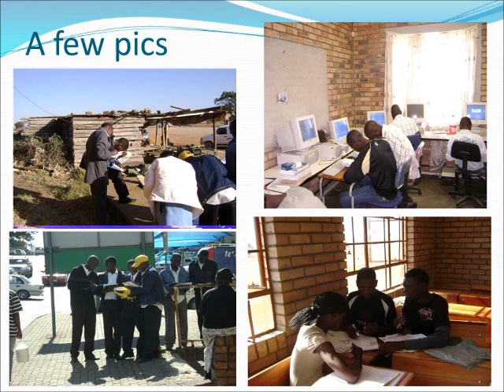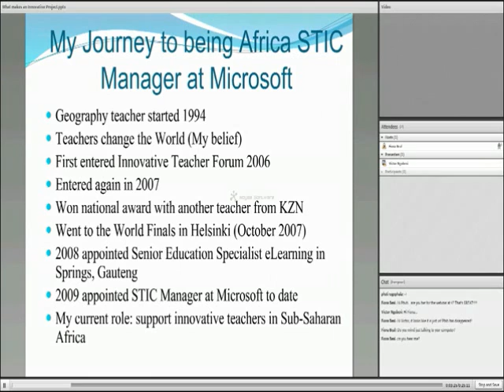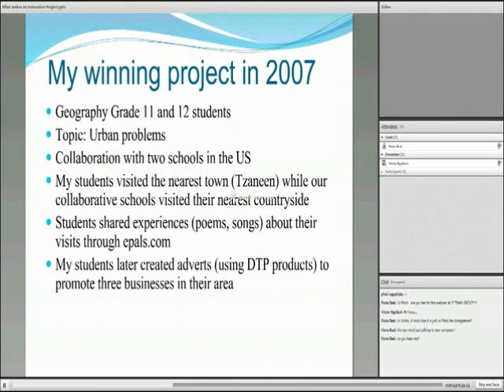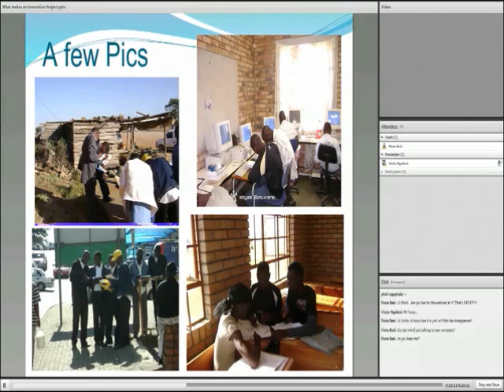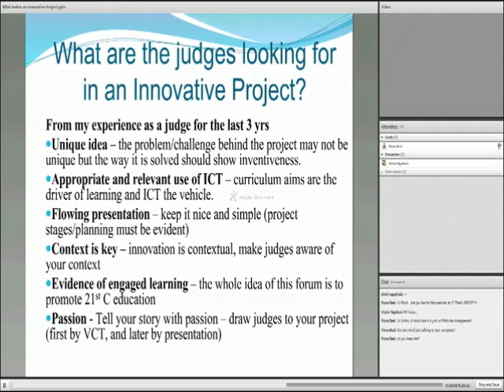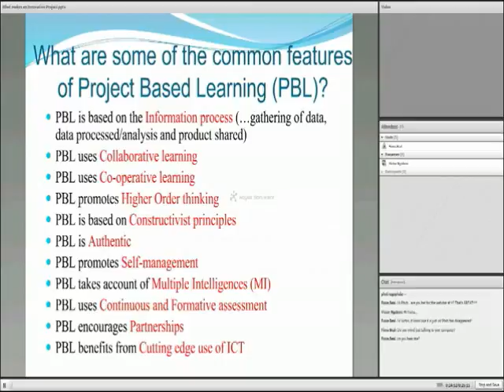Victor Ngobeni 'What makes a project innovative?'